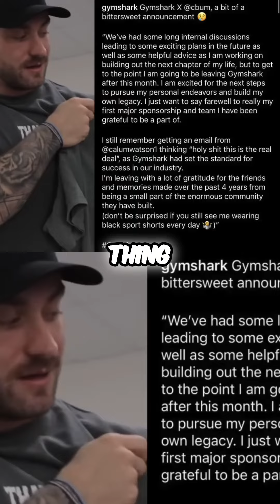Chris Bumstead : From Gymshark to Building My Empire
Type on your browser to unlock exclusive savings at Amazon.com! Remember, you can get cashback on your Amazon orders for gymgear and supplements by shopping through amazondeals.

The Rise of Chris Bumstead: A Bodybuilding Legend
In this video, we present a detailed documentary on the life and career of Chris Bumstead, a renowned bodybuilder dominating the Classic Physique division. Here’s a comprehensive summary:

Chris Bumstead, affectionately known as "Sebum," is a famous Canadian bodybuilder in the Classic Physique category. Born on February 2, 1995, in Burlington, Ontario, to parents Jeff and Mary Bumstead, Chris has an older sister named Melissa. During his childhood, Chris was involved in various sports such as football, baseball, basketball, and hockey, with a particular interest in track and field.

Journey into Bodybuilding
Chris started lifting weights in high school to improve his performance in sports. His sister’s boyfriend, Ian Vair, an aspiring bodybuilder, recognized Chris's potential and encouraged him to take bodybuilding seriously. In 2014, Chris and his sister Melissa entered a regional competition in Sudbury, where Chris won the men's bodybuilding category, kickstarting his bodybuilding career.

Career Progression
In the early stages of his career, Chris achieved significant milestones, such as winning first place in the junior heavyweight division at the CBBF National Bodybuilding Championships in 2015 and earning his IFBB Pro card at the 2016 North American Championships. His professional debut at the 2017 Toronto Pro, where he won the Classic Physique division, and his remarkable performance at the 2017 Mr. Olympia, cemented his reputation in bodybuilding.

Health Challenges and Personal Struggles
Chris was diagnosed with IgA nephropathy, a kidney disease, which affected his preparation for the 2018 Mr. Olympia. Despite these health challenges, he secured second place. Chris has been open about his health issues with his fans, fostering a strong connection with them.

Major Achievements and Titles
Chris claimed his first Classic Physique Mr. Olympia title in 2019 and successfully defended it in 2020, 2021, and 2022, solidifying his reign in the division. Each year, he presented a more refined physique, demonstrating his relentless dedication and effort.

Business Endeavors and Influence
Chris has partnered with several brands, including Gymshark and Raw Nutrition, and launched his own merchandise line. His influence extends beyond the realm of bodybuilding, as he inspires a vast audience on social media, motivating many aspiring bodybuilders and fitness enthusiasts.

Personal Milestones
In October 2022, Chris celebrated a significant personal milestone by getting engaged to his longtime girlfriend, Courtney King.

Future Goals
Despite rumors of retirement, Chris has clarified that he has no plans to retire and remains deeply passionate about bodybuilding. With his focus on continuous improvement and guidance from his new coach, Hany Rambod, Chris aims to continue his dominance in the Classic Physique division.

Conclusion
Chris Bumstead’s journey exemplifies dedication, resilience, and passion for bodybuilding. His significant impact on the sport and his ability to inspire others make him a prominent figure in the fitness world. His story continues to unfold, promising more achievements and milestones ahead.